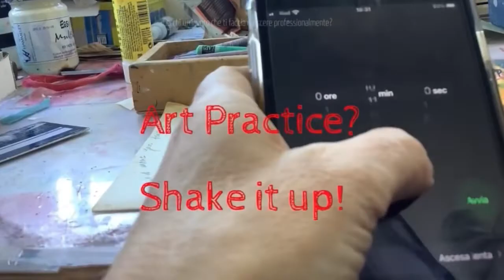Day 6 Art journal con il timer. Ten minutes daily art practice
La mia sfida quotidiana a completare ogni giorno una mini pagina ( 8,5 x 8,5 cm) .

Ultimamente mi è capitato di sedermi al mio tavolo e non riuscire a decidere che pratica iniziare o cosa sperimentare così ho deciso di provare una tecnica che ho visto da altre artiste e cioè, limitare il tempo . Ho preso uno dei tanti mini libri che ho preparato e , settando il timer su dieci minuti, cerco di completare una pagina al giorno.
Sento che sto già imparando molto, mi rendo conto quanto sono molto più severa con me stessa che nel giudicare gli altri, addirittura, mi boicotto , quindi andrò avanti per vedere dove saprò arrivare.
Se vuoi unirti a me, ne sarò più che felice, taggami nella tua foto con dilloconicolorichallenge , seguimi e metti un like a questo video, potrebbero esserci delle sorprese 😉❤️

My daily challenge on my mini journal.

Lately I feel stuck so I decided to try a practice I saw from other artists , I settle my alarm to ten minutes and see how fast I can be in finishing a page. I am already learning a lot, specially that I am very harsh on me and hardly satisfied.
If you want to join I’ll be very happy. Like this video, comment and tag me with dilloconicolorichallenge and let’s see where this practice will bring us because you already know that “ together is better” 😉❤️